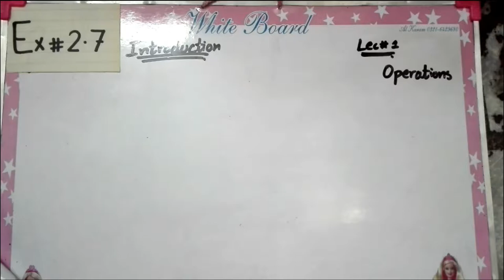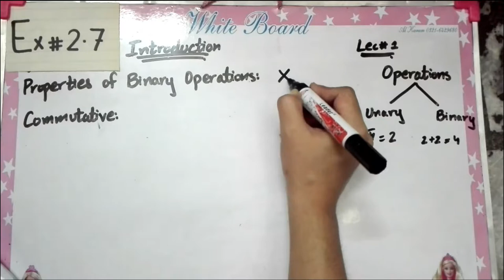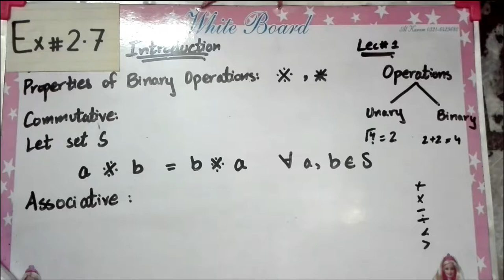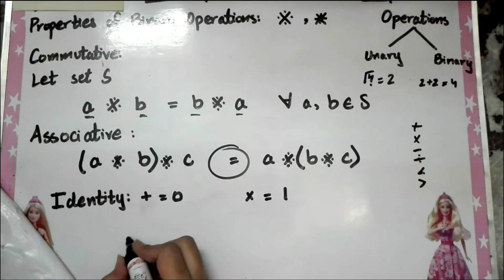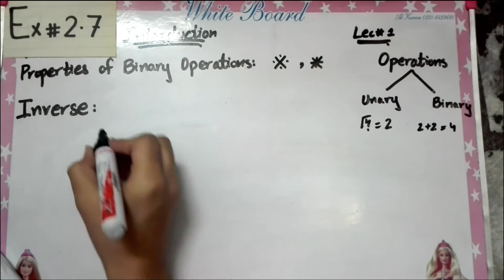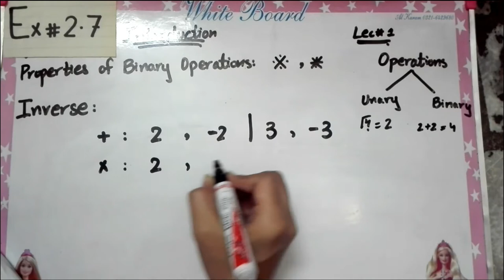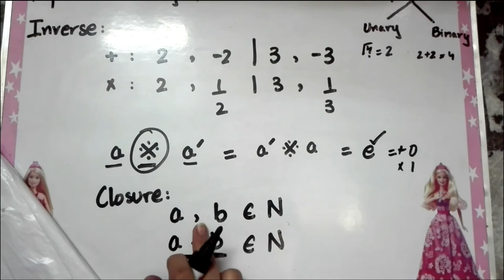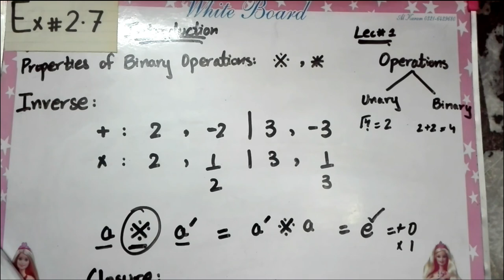FSc Math Part 1, Ch 2, Exercise 2.7 Lec1 Introduction and Properties of Binary Operations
This video contains the solution of Ex#2.7, Introduction and Properties of Binary Operations

Punjab text book board + Sindh text book board +KPK text book board of Intermediate( Part-1).This is a lecture for the students of Pre-Engineering as well as Computer Science.Best of Luck and subscribe my channel for more videos.